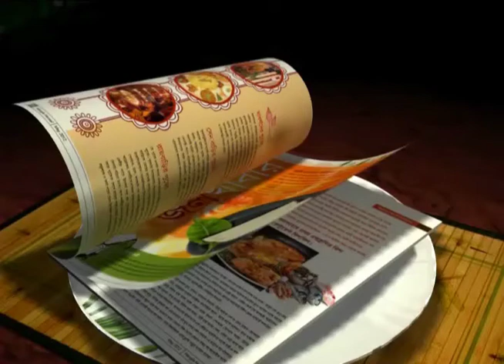Exclusive : Atlético de Kolkata's Press Conference at Novotel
Team Atlético de Kolkata had a press meet today at the Novotel,where the players were introduced with each other and they had a photo-session with the owners.
Coach Antonio Habas brought up 4 names as to who will be the captain of the team.